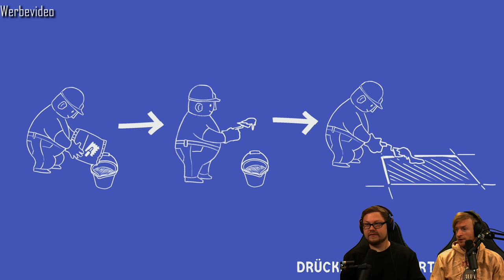Häuser PIMPEN mit Maxim! | Tools Up